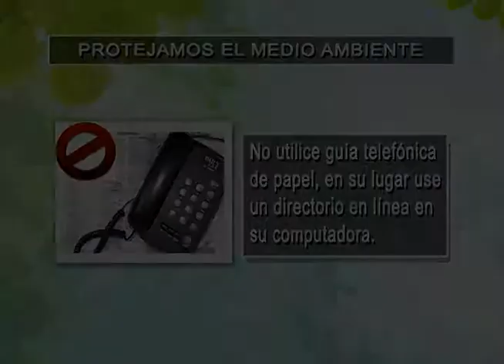'Cara a Cara con Rosalía' estudia la belleza de la mujer - 11 de Marzo del 2012 (1)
Juan Pablo Cuesta, Gerente de marketing de Avon, explica en 'Cara a Cara con Rosalía' la dinámica de la industria de la belleza en Ecuador, a partir de su experiencia en la empresa a la que representa